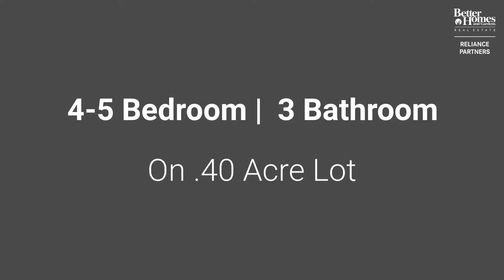1804 Park Oak Drive - Roseville, CA 95661 | Better Homes and Gardens Real Estate | Reliance Partners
✨ PRICE IMPROVEMENT ✨
on this Exquisite Custom Tuscan Villa!
Don't miss out on this fabulous opportunity 😯

For more of this home's amazing features, go

4-5 🛏️ | 3 🛁 | 4,407 sq ft 🏠

➡️ Contact Listing Agent, Deborah Stafford, for a private showing today:
✨ CalDRE: #01436708